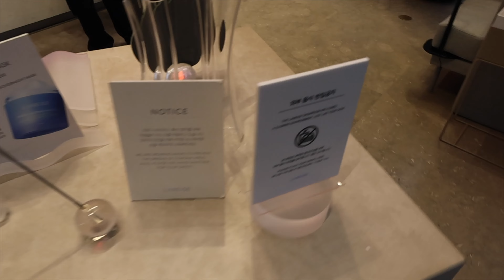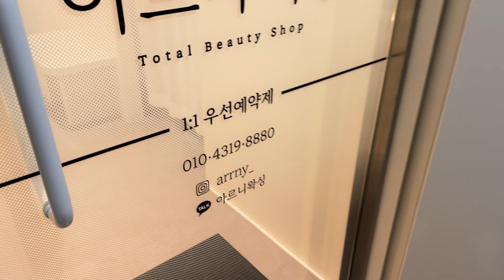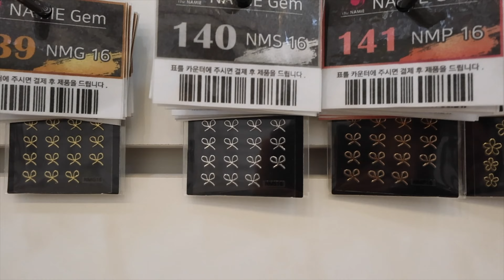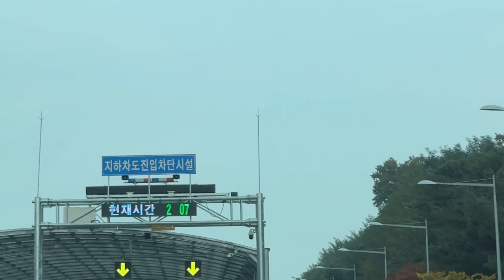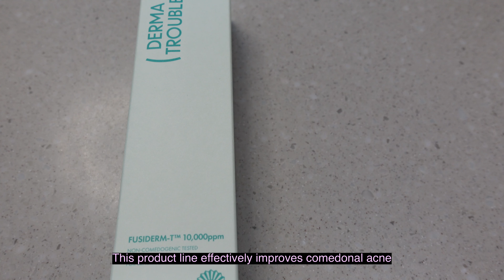OCTOBER IN SEOUL (hair change, mukbang, Daegu trip)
Hi :) Here is a bit of my October back in Korea! I spent August and September in the US with my family and it feels good to be back!

Also, you guys loved my previous skincare video so I’m back with another one! Derma Cosmetics has been extremely popular in Korea within the recent years as a lot of people experienced masks (mask-acne). Everyone has different skin types and concerns and my goal is to provide effective skincare products that suit different skin types! Today, I’m sharing with you all a popular Korean derma-cosmetic brand: Fusidyne and its Derma Trouble line.

You can check out Fusidyne Derma Trouble on Amazon US:
Fusidyne Derma Trouble Bubble Cleanser
Fusidyne Derma Trouble Balancing Toner
Fusidyne Derma Trouble Balancing Serum